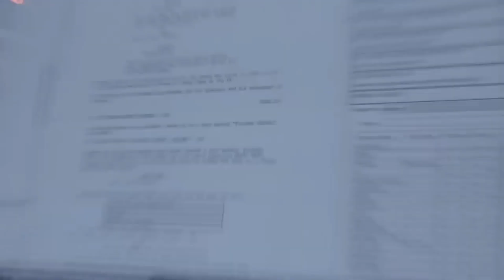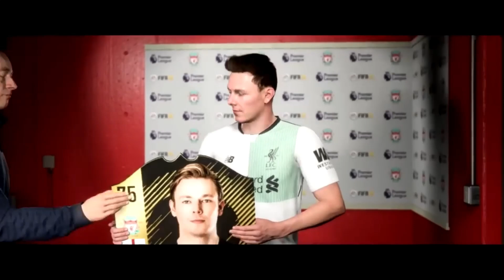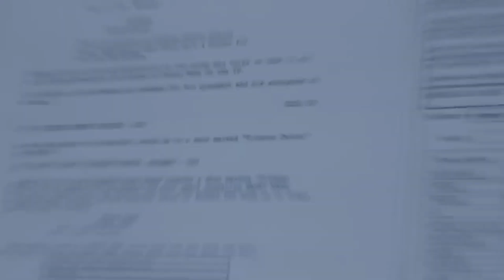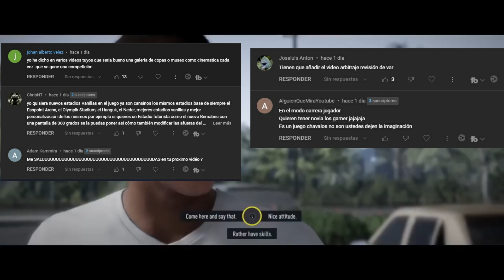ALEX HUNTER REGRESA A EA SPORTS FC ...?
RECUERAS CUANDO FIFA TENIA UN MODO CARRERA LLENA DE EXCELENTES CINEMATICAS, TATUAJES EN TU JUGADOR, PATROCINADORES, REPRESENTANTE Y MAS PUES HABLAMOS DEL MODO DE JUEGO LLAMADO EL VIAJE DONDE TE PONIAS EN LA PIEL DE ALEX HUNTER Y VIVIAS ALGO ASI COMO UN MODO CARRERA JUGADOR QUE TIENE LO QUE HASTA AHORA PEDIMOS A LOS HUEVONES DE EA SPORTS PARA LOS MODOS CARRERA Y POR FLOJERA DE ESTOS NO CONTAMOS PERO QUE PASARIA SI EA SPORTS SE PONE LAS PILAS Y TRAE DE REGRESO ESTE MODO DE JUEGO.
PODIAMOS TOMAR DESICIONES QUE ERAN TOMADAS POR NOSOTROS Y QUE AL FINAL DE ESTO IBA A DECIDIR QUE TANTO LA AFICION TE QUERIA O ODIABA DE IGUAL FORMA MEDIA LA RELACION CON TUS COMPAÑEROS DENTRO DEL TERRENO DE JUEGO, Y SE QUE CONTAMOS CON ALGO PARECIDO EN FIFA 23 PERO NADA CON CINEMATICAS QUE HACEN QUE NOS METAMOS MAS A LA VIDA DE ESTE FUTBOLISTA, PERO DIME TE AGRADA CONTAR CON ESTO.
CONTABAMOS CON MINI JUEGOS QUE NOS HACIAN MENOS TEDIOSO EL MODO DE JUEGO Y SE QUE A LO LARGO DE LAS ENTREGAS QUE HUBO FUERON MEJORANDO CADA COSA QUE TRAIA ESTE MODO DE JUEGO Y ES CLARO QUE SI ESCUCHABAN LOS COMENTARIOS DE LOS JUGADORES TRAYENDONOS CORRECCIONES O NOVEDADES DE ESTE. HACIENDO MAS DIVERTIDO COMO POR EJEMPLO ENTRENAR A ALEX HUNTER EN SU AVENTURA POR MEDIO DE EJERCICIOS QUE A SU VEZ SE CONVERTIAN EN MINI JUEGOS.
TAMBIEN NOS DIO LA OPORTUNIDAD DE PODER JUGAR UN PARTIDO EN EL AÑO DE 1900 Y PODER VER COMO SERIA ESTE EN AQUELLAS EPOCAS Y LA VERDAD CREO YO QUE ESTE MODO DE JUEGO TRAIA TODO AQUELLO QUE HEMOS PEDIDO EN UN SOLO MODO ADEMAS EN ESTE PARTIDO 1900 COMO REGLAS QUE EN AQUELLA EPOCA TENIAN, SIN OLVIDAR QUE EL CAMPO TENIA UN ASPECTO ANTIGUO EN GENERAL EL TERRENO DE JUEGO, VAYA FORMA DE HACER BIEN LAS COSAS.
OTRA COSA QUE QUEREMOS Y NO HABLO DE VOLTA ES EL FIFA STREET SI CLARO TANTOS SUEÑOS EN UN SOLO MODO DE JUEGO Y CLARO QUE LOS JUGADORES DE ANTAÑO DENTRO DE FIFA TUVIERON UN POCO DE NOSTALGIA DE LO QUE EN AQUELLOS TIEMPOS SOLIAMOS JUGAR EL FUTBOL CALLEJERO.
ALGO QUE SI ME IMPACTO FUE QUE CONTABAMOS CON ESCENAS CON JUGADORES REALES Y NO TAN SOLO ESO APARTE ESTOS CONTABAN CON LA VOZ ORIGINAL DEL FUTBOLISTA COMO NEYMAR, CRISTIANO RONALDO Y HENRY POR MENCIONAR ALGUNO QUE TUVO LA OPORTINIDAD HUNTER DE INTERACTUAR DENTRO DE LA HISTORIA Y CLARO QUE EN ESTE ULTIMO FIFA NO HEMOS VISTO ALGO PARECIDO, PERO SI SOÑAMOS CON QUE ESTO FUERA INCLUIDO EN UN MODO CARRERA JUGADOR QUE BIEN LE HACE FALTA MUCHO ROBARSE ALGUNAS IDEAS NO CREEN, PERO CUENTAME TUVISTE LA OPORTUNIDAD DE PODER PROBAR ESTE MODO DE JUEGO.
CONTABAMOS CON GRAN CANTIDAD DE ARTICULOS COMO PLAYERAS, PANS, TENIS Y ALGO QUE MUCHOS QUEREMOS COMO LO ES TATUAJES PERO LO QUE NO LOGRO ENTENDER SI EA SPORTS YA CONTABA CON ESTA BASE PORQUE NO REPLICARLO EN SUS PROXIMOS PROYECTOS.
CONTABAMOS CON DETALLES TAN INCREIBLES QUE EN TODO MOMENTO QUE IBA AVANZANDO LA HISTORIA NOS DEJABAN SORPRENDIDOS Y UNO DE ELLOS COMO TENER TU PROPIA TARJETA DE ULTIMATE TEAM ES ALGO QUE LE DABA ESE ALGO QUE TANTO NECESITAMOS O CREEN QUE EXAGERO?
CONTABAMOS CON LAS REDES SOCIALES DONDE EL JUGADOR DEPENDIENDO DE SU DESEMPEÑO DENTRO DEL TERRENO DE JUEGO SOLEMOS VER ALGUNOS COMENTARIOS DE LA AFICION, COMPAÑEROS Y ENTRENADOR DEL COMO VA TU DESEMPEÑO EN EL CAMPO Y CARRERA DENTRO DEL EQUIPO, SE QUE TALVEZ PARA USTEDES ES ALGO QUE NO SERVIRIA DE NADA PERO LA VERDAD PARA OTROS SERIA ALGO ADICIONAL AL JUEGO.
ADEMAS ESTE ES UN CLARO EJEMPLO DE QUE LAS COSAS SE PUEDEN HACER BIEN SI EA SPORTS SE LO PROPONE  Y NO DIGO QUE ESTO HAYA SIDO BARATO YA QUE SE NOTA QUE TUVIERON QUE INCLUIR BASTANTE ACTORES PARA PODER HACER ESTE GRAN PROYECTO SIN OLVIDAR QUE TUVIERON QUE PAGAR ALGUNOS FUTBOLISTAS PARA QUE APARECIERAN DENTRO DE LA HISTORIA ASI COMO DESARROLLADORES Y ESCRITORES Y CREO QUE PARA ALGUNOS FUE ABIURRIDO EN SU MOMENTO PERO PARA OTRO FUE UNA LOCURA TREMENDA PERO ME GUSTARIA SABER SI TE HUBIERA GUSTADO QUE SALIERA MAS VERSIONES DE ESTE MODO DE JUEGO
Y ALGO QUE NO DEJARE PASAR DIRANTE ESTOS 3 VERSIONES DEL CAMINO QUE HUBO A LO LARGO DEL TIEMPO FUE SUS GRANDES CINEMATICAS QUE CON EL TIEMPO FUERON MEJORANDO Y QUE AGRADEZCO ENORMEMENTE POR TENER LA OPORTUNIDAD Y QUE SI ME GUSTARIA VOLVER A VIVIR LA EXPERIENCIA CON UN MUEVO PROYECTO COMO ESTE EN EL NUEVO EA SPORTS FC PERO CUENTAME TE GUSTARIA QUE HUBIERA UN MODO DE JUEGO O MODO CARRERA EN EA SPORTS FC PUES DEJAMELO EN LOS COMENTARIOS.
PERO ANTES DE TERMINAR MANDARE SALUDOS A LOS 5 PRIMEROS COMENTARIOS QUE DEJARON EN EL ULTIMO VIDEO Y QUE CADA VIDEO NUEVO HAREMOS LO MISMO.